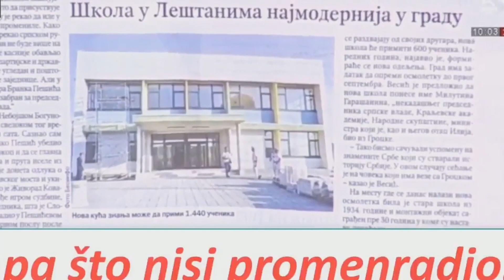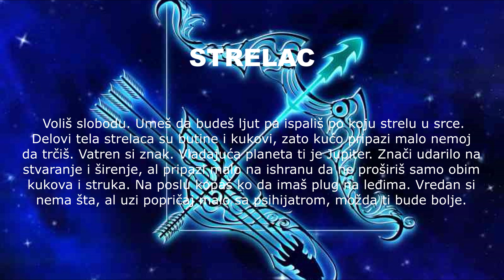Čikina Šarenica - Epizoda 7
I NARUČITE MAJICE  "DE SI KUĆO?!"

Nova edukativno-humoristička emisijica koja nastoji da, ma koliko to zvučalo prosto, nauči omladinu osnovnom kulturom i ponašanjem prema okolini i društvu. S druge strane nastoji da na ironični način dočara stanje u državi po pitanju politike i estrade, da ukaže na lepe stvari koje nas okružuju i podeli po koji savet za putovanje i druženje.

Autor: Luka Maksimović
Ostale uloge: Luka Maksimović, Ljubiša Preletačević Beli, Žarko Žaki Parilović, John Mc Coney, Foto Milomir Miša Marić.

Produkcija: Bojan Stevanović - Kan i Lingus studio 2020.
Sponzor epizode: The Golden Spartan preparati za bradu

Šaljite nam ideje za rubrike Lepe stvari, Estradu i Politiku.

Facebook: Luka Maksimovic, Ljubiša Preletašević Beli, Bojan Stevanovic.

Vidimo se u narednoj epizodi!